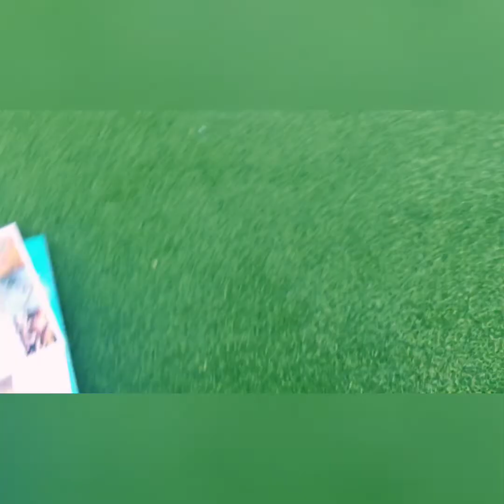SUMMER FEST 2021 at CENTRAL EVENT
Summer Festival2021..,At  Central  Event Space. Annual festival weekend activity